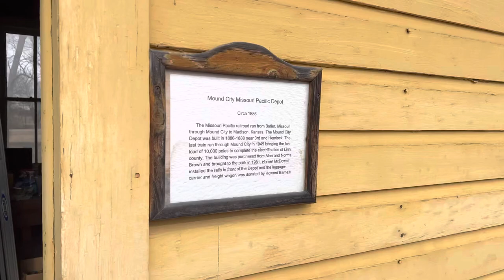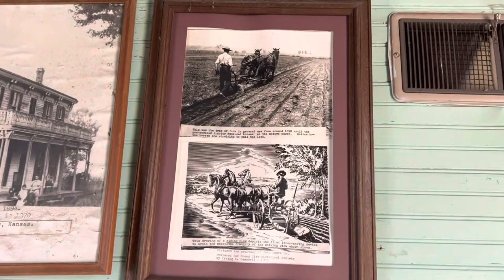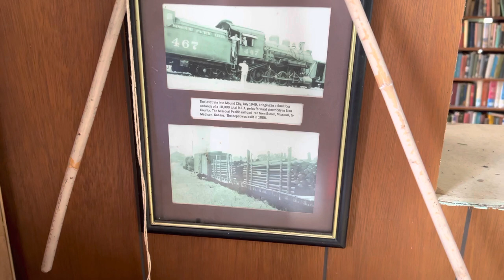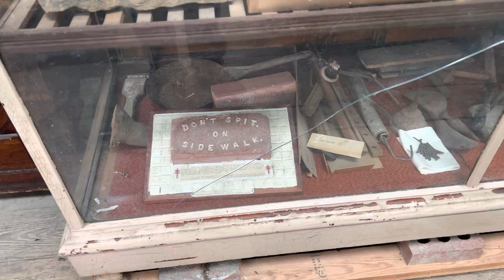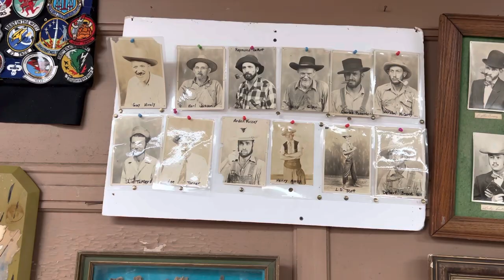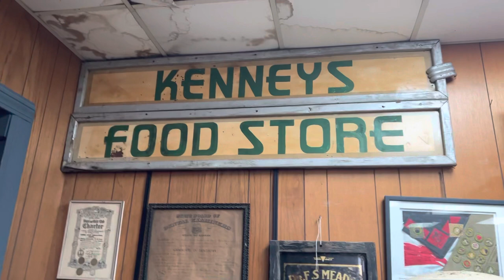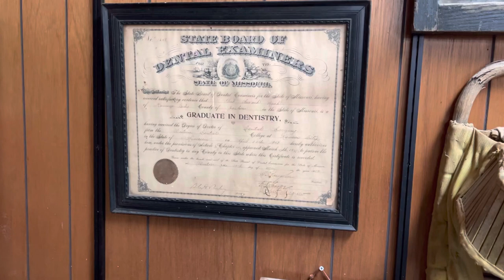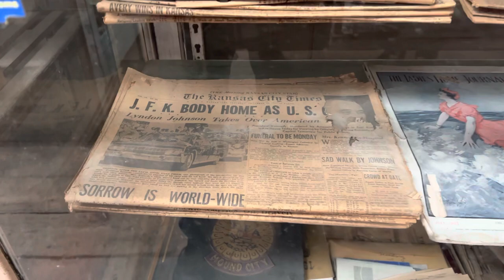Mound City Historical Park. Ron Nickleson shows us the Mound City Depot & future Museum.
Ron Nickleson shows us the old Mound City Depot which now sits at Mound City Historical Park. The Mound City Historical Society has gathered a bunch of great artifacts and plans to turn the old depot into a museum. Larry Spahn and I provide commentary as we look at pictures, posters, furniture display cases, hair styling equipment, trophies, pottery, wood carvings, collection of human teeth, books, newspapers, telephone switchboard, and the depot itself which has a new roof.